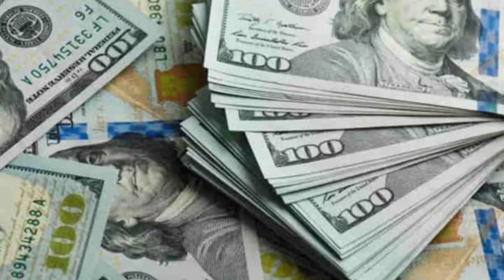भारत ने ठुकराया चीन के 1 बिलियन डॉलर का ऑफर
अडानी ग्रुप ने इजरायल के हाइफा पोर्ट का किया अधिग्रहण#भारत चीन सीमा विवाद#भारत अमेरिका के बीच हुई icet डील#भारत का एक्सपोर्ट#हंटर बिडेन ने दोषी ठहरायाकैसे एक हिंदी मीडियम के छात्र ने शुरू की पेटीएम#आज 22 फरवरी 2023 के मुख्य समाचार#आज 24 फरवरी 2023 के मुख्य समाचार#तिब्बत में चीनी सेना का नया कमांडर#दुनिया समाचार#मोदी सरकार#आतंक और महंगाई ने तोड़ी कमर#संघीय न्यायाधीश#पाकिस्तान से भाग रहें हैं चीनीमुख्य समाचार#दुनिया खबरेंविश्व समाचार#बातें बाजार कीytool